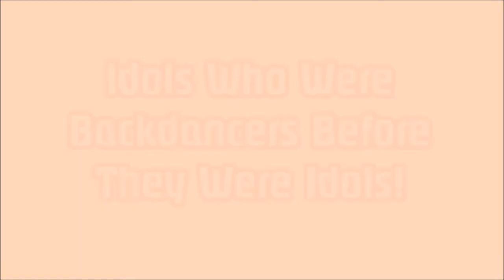Kpop Idols Who Used to be Backup Dancers!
★ VISIT US ON KPOPSTARZ.COM ★